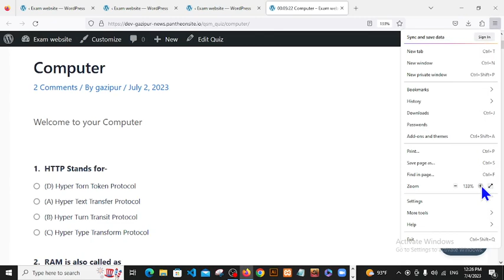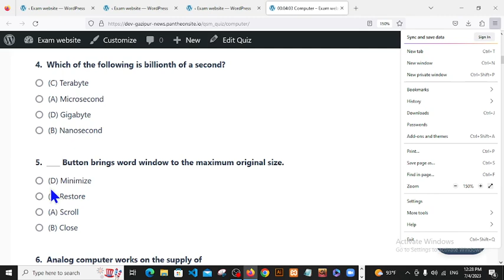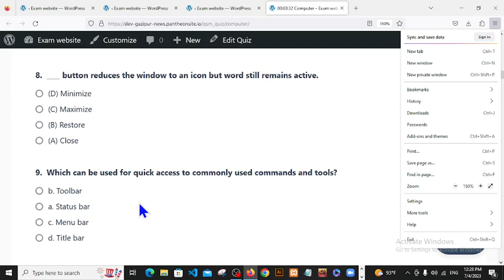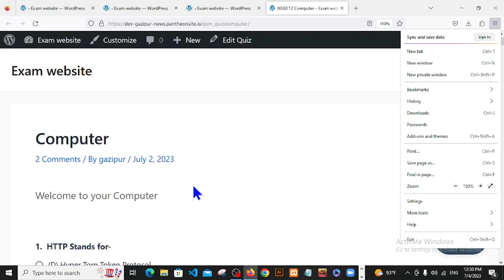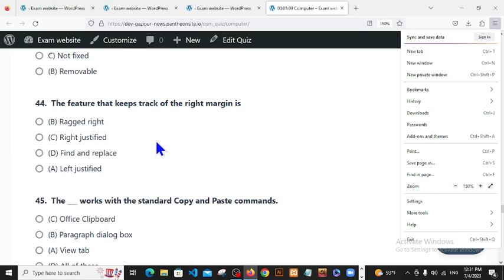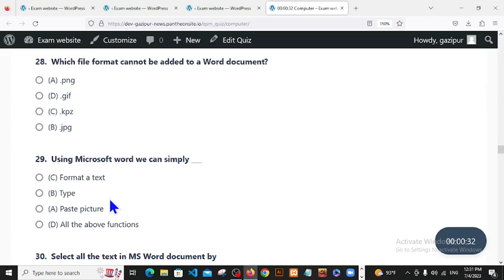Word and Computer Exam Questions class06